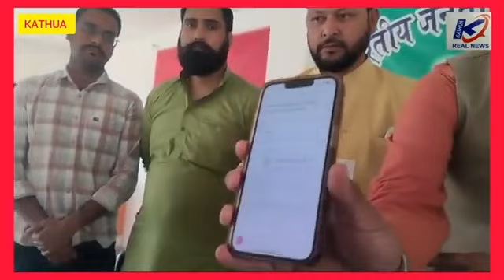Sh. Aseem Gupta launched BJP Micro-Donation of Udhampur Parliamentary Constituency at Kathua.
J&K BJP Vice President Sh. Aseem Gupta launched BJP Micro-Donation of Udhampur Parliamentary Constituency at District Office Kathua.